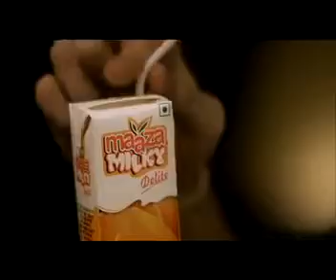MAAZA MILKY DELITE